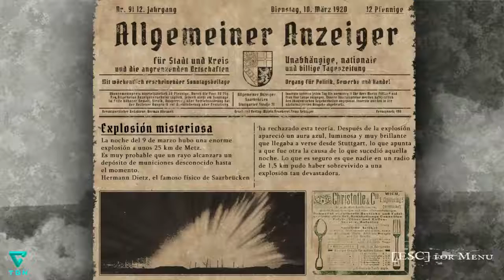Vernon´s Legancy | Lets Play en Español | PC | Parte 8 FINAL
Vernon's Legacy es una aventura de terror con elementos de supervivencia y una historia enigmática que tiene lugar hace casi un siglo. Tú eres Robert, el nuevo dueño de la mansión de Dunkenhof.

***SUSCRÃBETE A MI CANAL***

***SEGUIDME***